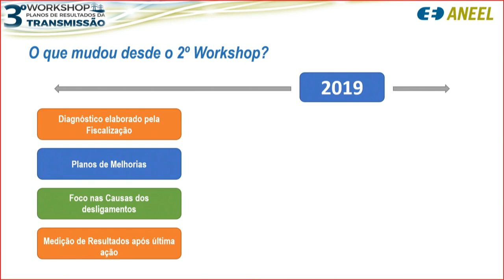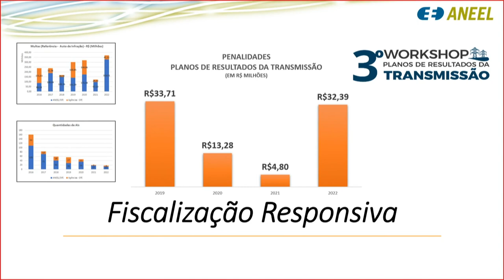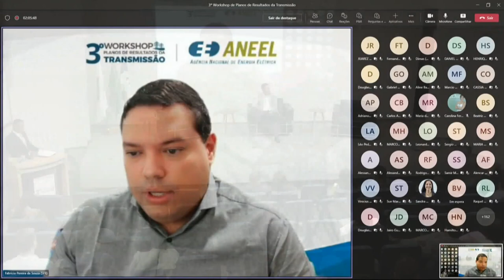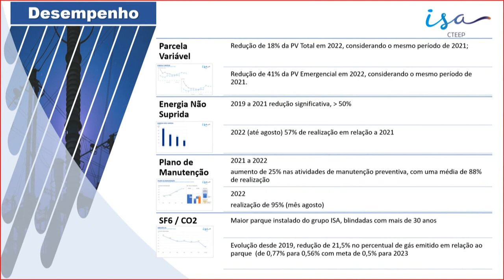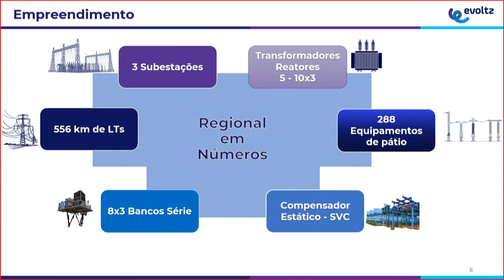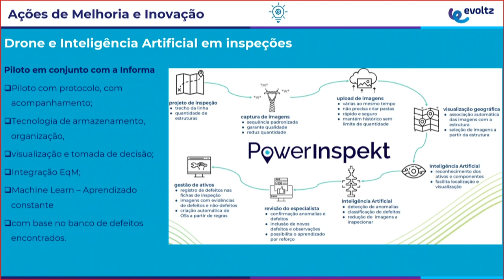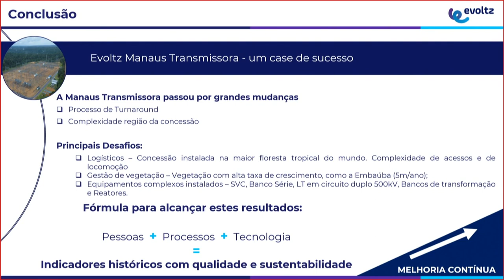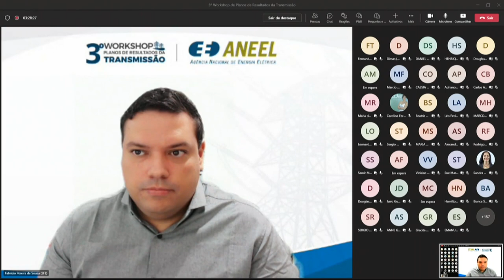3º Workshop sobre Planos de Resultados da Transmissão - 22/09/2022 - Parte 1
Workshop promovido em 22/09/2022 pela Agência Nacional de Energia Elétrica (ANEEL). Realizado no auditório da Agência em Brasília - DF.

O workshop teve início na manhã desta quinta, no Auditório 1 da ANEEL, em Brasília e contou com a presença do diretor-geral substituto, Hélvio Guerra e da Superintendente de Fiscalização dos Serviços de Eletricidade, Jaqueline Godoy. Na ocasião, Guerra apontou os principais desafios do regulador, destacando o equilíbrio da alocação de custos como um dos pilares para o pleno funcionamento do setor elétrico.

No período da manhã, a ANEEL apresentou os resultados de vários ciclos de Planos de Resultados realizados pela Superintendência de Fiscalização dos Serviços de Eletricidade, com espaço para debate entre os painelistas.

O evento, que contou com apresentações de representantes de empresas de transmissão de energia elétrica foi transmitido ao vivo pelo canal da ANEEL no YouTube.